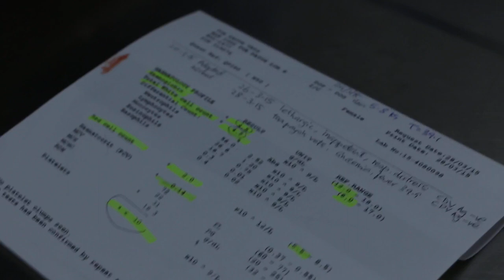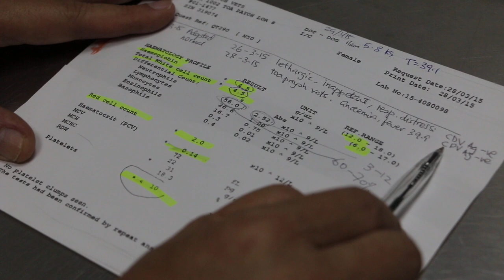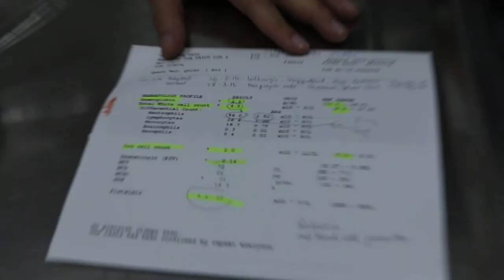An adopted puppy has tick fever Pt 2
Mar 29, 2015. A 2-month-old puppy, adopted 9 days ago from a dog welfare organisation rehoming strays,  is lethargic and had fever. He had been vaccinated before adoption.  He has anaemia and his white cell count was low. He looks better after one day of in-patient treatment with drips and antibiotics. The puppy was negative for canine parvoviral and distemper antigen test. Blood test showed low red and white cell count. Likely to be tick fever. Anti-tick fever injection is given first.
The puppy had a ravenous appetite yesterday (video by my assistant Naing) after drip with anti-fever and antibiotics and was sent home after one day of in-patient, to recuperate and observe. Blood test for Babesiosis and Ehrlichia have not been performed yet.

The owner said 2 other siblings are sick.